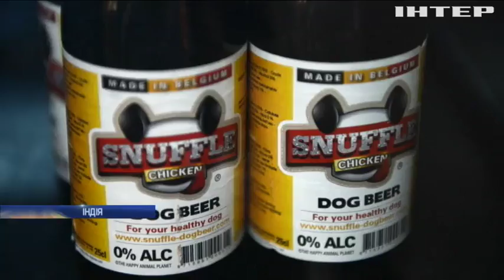В Індії відкрили 5-зірковий спа-салон для собак